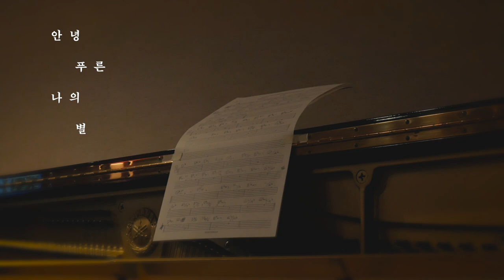[Recording] '안녕 푸른 나의 별' Yamaha U3 Piano recording One take / 업라이트 피아노 녹음 원테이크 영상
[Recording]
'안녕 푸른 나의 별' Yamaha U3 Piano recording One take
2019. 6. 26 업라이트 피아노 녹음 원테이크 영상